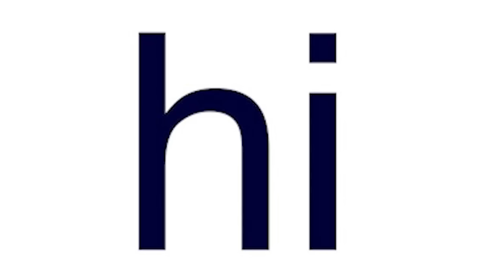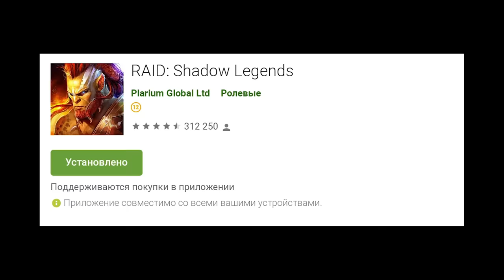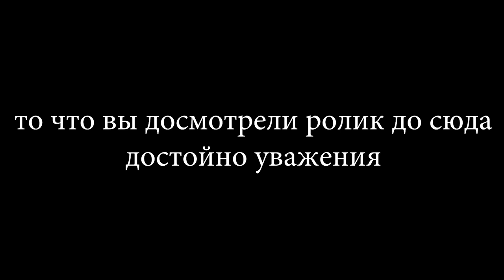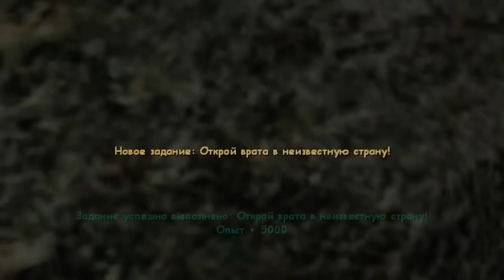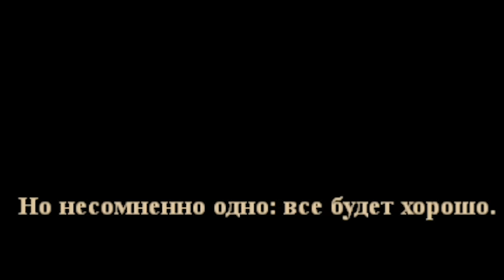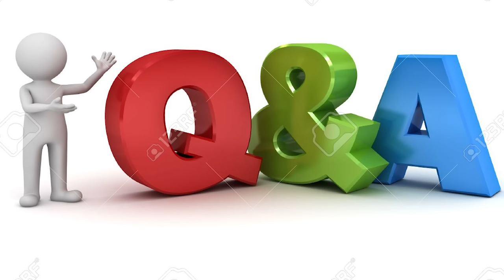Кратко про Gothic 3 (Часть 6)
Качай Raid: Shadow Legends бесплатно ✅ IOS ✅ ANDROID и получи 💰 50,000 серебряных монет и Эпического Чемпиона💥 на 7-ой день программы для новых игроков.

Слышу голос из Прекрасного...